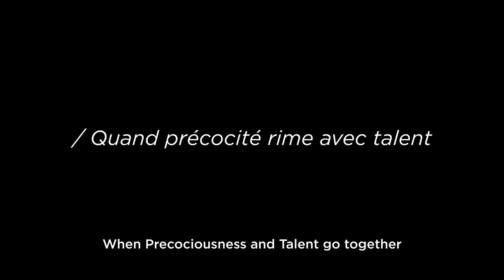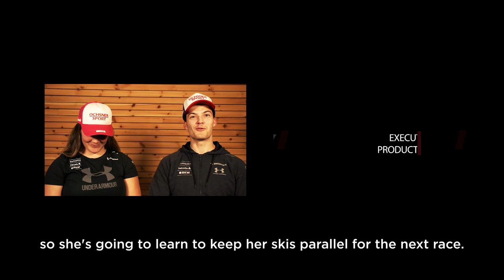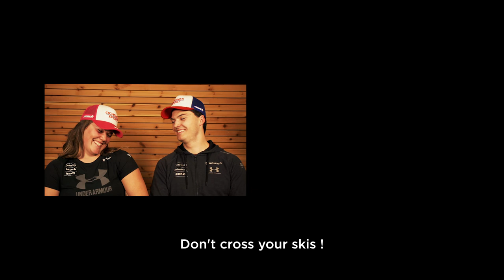ROSSIGNOL | S4 E02 | Web Story Band Of Heroes: MÉLANIE AND LOÏC MEILLARD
The latest terrors of the slopes are young, Swiss, full of talent and...siblings. But behind their outrageous precociousness, Melanie and Loic Meillard reveal a very fun and singular approach to competition that's animated more by their love of skiing and an immense zest for life than an ultimate quest for results.  A wonderful, shared family story that explores another way of experiencing high-performance skiing.
MÉLANIE ET LOÏC MEILLARD, LE BONHEUR EST DANS LE SKI
Les prochaines terreurs du cirque blanc sont suisses, jeunes, bourrés de talents et… issus de la même fratrie. Pourtant, derrière leur indécente précocité, Mélanie et Loic Meillard révèlent une approche très ludique et singulière de la compétition, animés d’avantage par l’amour du ski et une immense joie de vivre que par la quête ultime du résultat. Une magnifique histoire partagée en famille qui explore une autre manière de vivre le ski de très haut niveau.
Crédit: Snow Stories / Rossignol